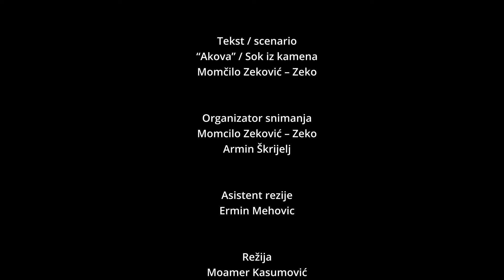AKOVO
In memoriam Enidi Omerhodžić

Narator: Moamer Kasumović
Scenario: Momčilo Zeković Zeko (Akova – zbirka pjesama „Apostof ispred života“ iz knjige Sok iz kamena 2023)
Glume: Moamer Kasumović, Branka Otašević i Hajdana Radanović
U filmu se pojavljuju i: Haris Numanović, Armin Škrijelj, Ermin Mehović, Dalila Hot, Milorad Šekularac Šeki, MIlka Stojanović.
Muzika: Akova (tradicional) izvodi Kenan Kurtanović
Tonska obrada: Senad Drešević
Šminka i frizure: Milka Stojanović
Garderober: Dragica Filipović
Organizator snimanja: Momčilo Zeković Zeko i Armin Škrijelj
Direktor fotografije i kamera: Dejan Senić
Asistenti kamere: Igor Perčobić i Danila Pervov
Montaža: Dejan Senić i Aleksandra Ivanović
Kolorizacija: Savciuc Andrei
Asistent režije: Ermin Mehović
Režija: Moamer Kasumović i Dejan Senić
Produkcija: Džep sa tajnama i Bubulj produkcija (2024)
Hvala puno na razumijevanju i pomoći u snimanju filma: Nerminu Omerhodžiću Jeju i preduzeću Merkator, Harisu Hačku Brčvaku i Denisu Ćemanu i preduzeću B2B, Jasminu Ćoroviću iz Centra za kulturu Bijelo Polje, Violeti Obradović i Turističkoj organizaciji BIjelo Polje, Opštini Bijelo Polje i gradonačelniku Petru Smoloviću.
Hvala Oskaru Huteru, kafani Holidej Miloradu i Desi Šekularac, Milisavu Adamoviću, kafe baru Lug i Damiru Pućurici Čilu dobrim ljudima koji su ustupili svoje kuće, dvorišta, prodavcima i direktoru preduzeća Pijaca Bijelo Polje, hvala na strpljenju svim bjelopoljcima kojima smo mijenjali pravac predvidjenog kretanja.